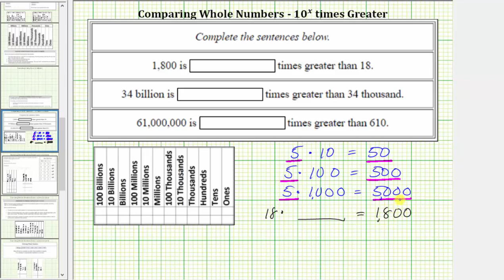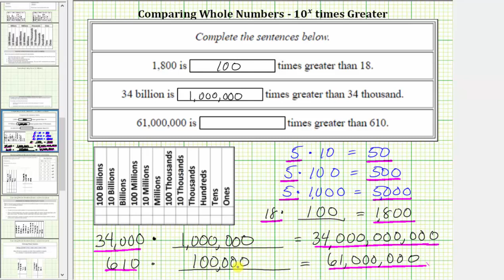Cuántas veces mayor es un número entero que otro (10 ^ n)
Determine cuántas veces 1 número entero es mayor que otro número entero. Todos están en forma de 10 ^ n